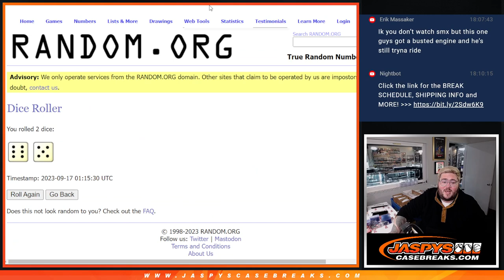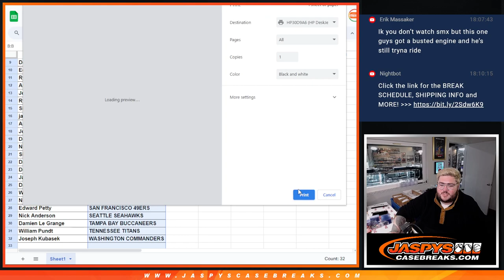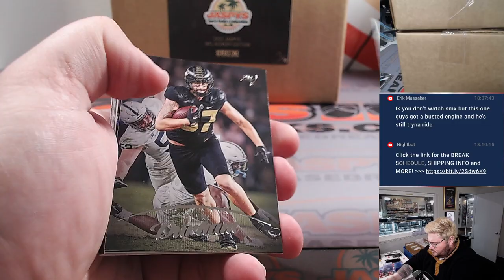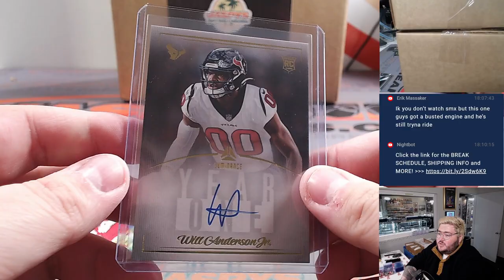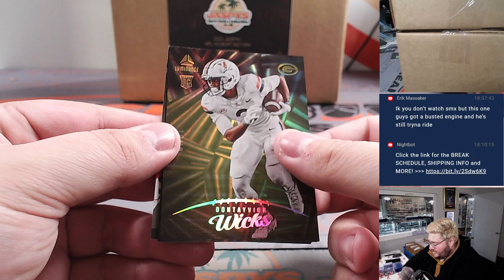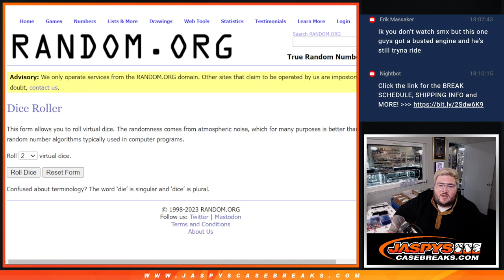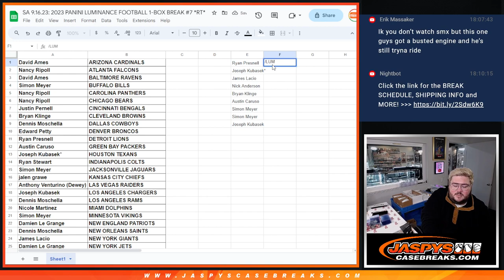SA 9.16.23: 2023 PANINI LUMINANCE FOOTBALL 1-BOX BREAK #7 *RT*